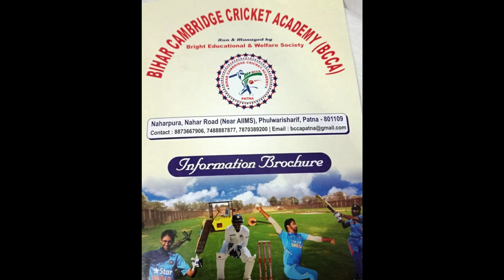Cooch_Behar_Trophy : ओड़िशा की अच्छी शुरुआत, पहला दिन का स्कोर 8/237 रन Kheldhaba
खेलढाबा (Kheldhaba) खेल की दुनिया की हर छोटी-बड़ी खबर आपके लिए लाता है। खेलढाबा (Kheldhaba) के यू ट्यूब प्लेटफॉर्म पर आपको छोटे कस्बे से लेकर बड़े शहरों की हर ब्रेकिंग न्यूज, और आपके जिला से लेकर राज्य के बड़े-बड़े खिलाड़ियों का EXCLUSIVE इंटरव्यू। साथ ही राज्य के खेल हलचल पर विशेषज्ञों की चर्चा।